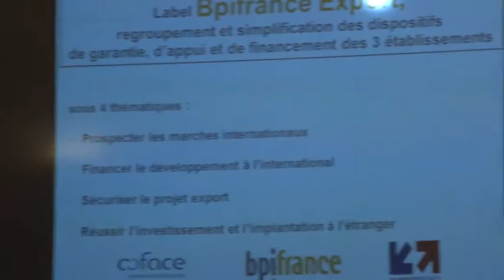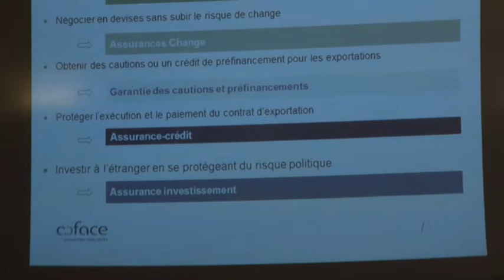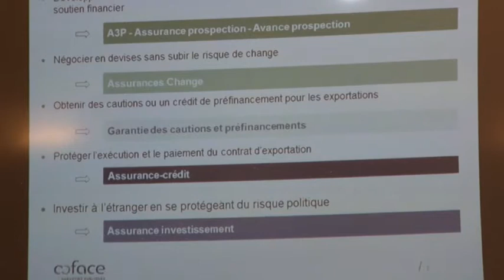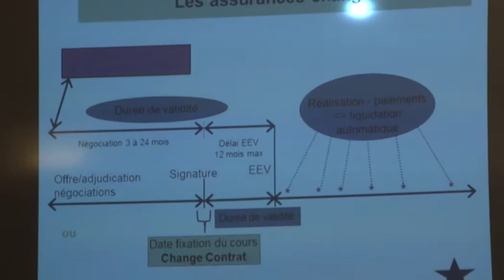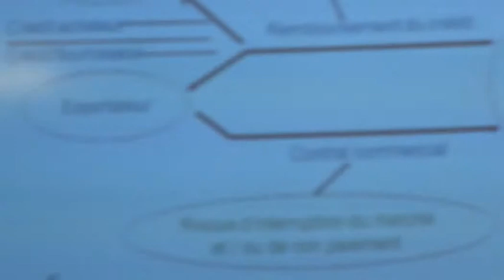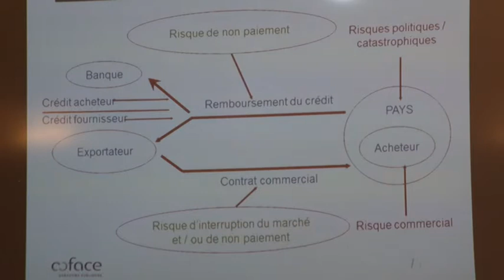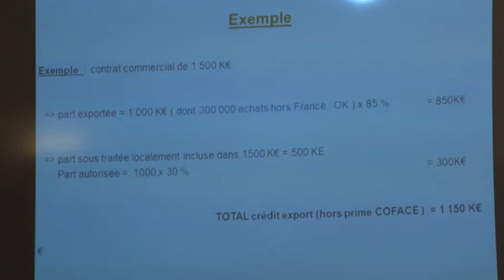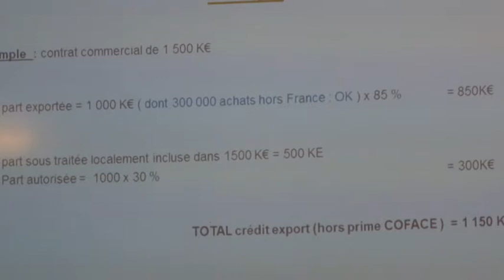Exportez plus et plus vite : les nouveaux dispositifs financiers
Vous êtes une PME ou une ETI exportatrice et vous souhaitez proposer à vos clients étrangers une solution de financement ? Découvrez les nouveaux aspects des crédits export. Vous devez sécuriser votre marge dans un contexte de très forte volatilité et améliorer votre compétitivité à l’exportation : comment vous prémunir contre les fluctuations de change ?
Vous avez signé des contrats à l’export et vous avez besoin de trésorerie : découvrez l’AVANCE+ export.
Avec : - René GAUCHER, Délégué Rhône Ain
Direction Régionale Grand Rhône BPI France
- Christian TERRIER, Directeur Régional Développement des Garanties Publiques
- Fabienne THIERY, coordinatrice programme d’accompagnement « GO EXPORT », CCI Lyon
Cet atelier s'est tenu au Forum de l'International 2015 à la CCI de Lyon